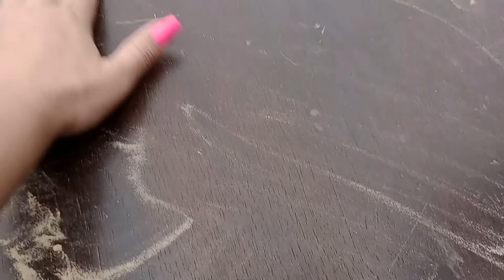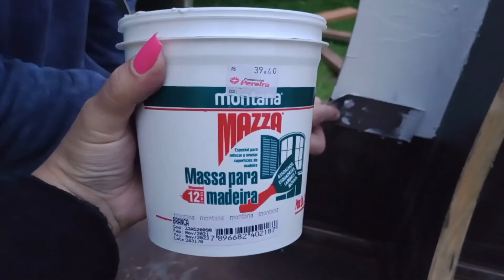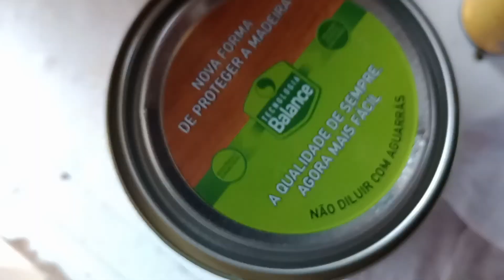Transformei essa mesa| Faça você mesmo.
oiii gente vem ver como ficou a mesa que transformei
 Ela que estava muito judiada e parecia não ter mais jeito mas
usando lixa massa e tinta transformei
essa mesa que ia pro lixo
Como reformar mesa
mesa de madeira
reforma de mesa
decoração
diy
mesa de jantar
como pintar mesa
paula petri
do lixo ao luxo
recanto dos sonhos
vida no sitio
sítio do zero